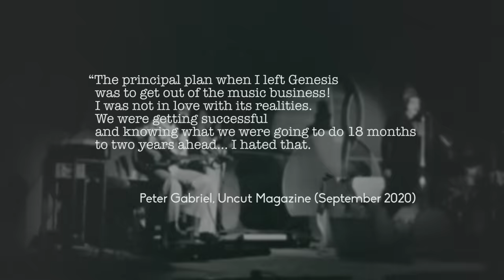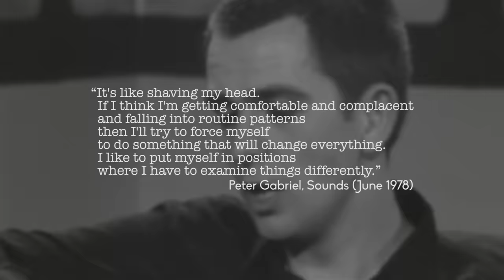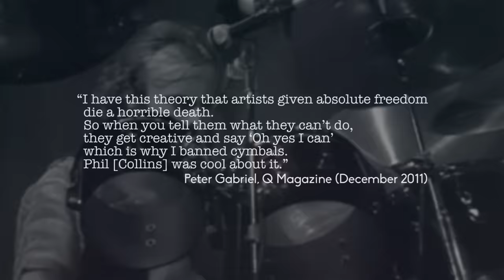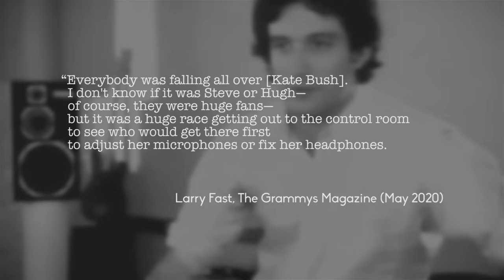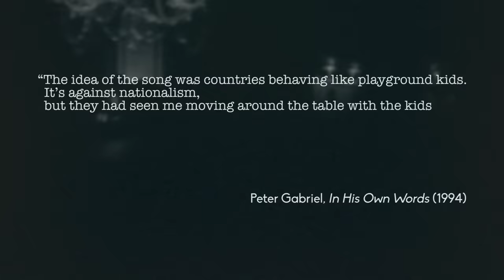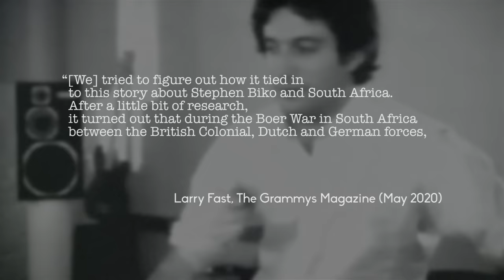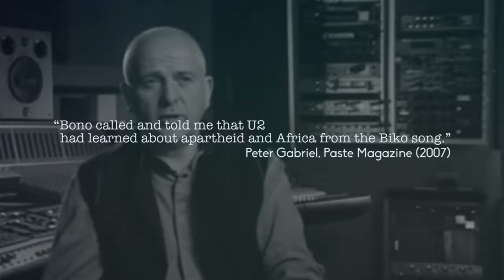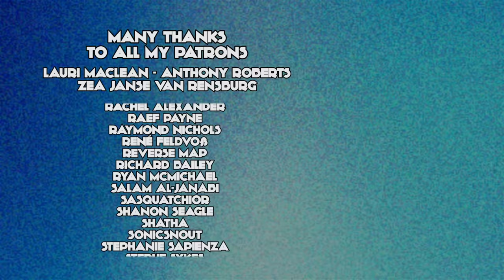Games Without Frontiers: When Peter Gabriel Went Political I New British Canon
Peter Gabriel has inhabited many roles. From a costumed prog poet in Genesis to a conservationist balladeer on the Wall-E soundtrack. However his run of self-titled albums are where he found himself as a musician.

On his third album in 1980, he took all the post punk, synth pop and world music happening around him and blended it into his twitchy lopsided art rock. Gabriel spun tales of mental health disarray and anthems of dissatisfaction, and, with help from a French game show and Kate Bush, whistled his way to one of his biggest hits. This is New British Canon and This is the Story of “Games Without Frontiers.”

Fact-checking and Additional Writing by Chad Van Wagner.

00:00 Introduction
00:44 Leaving Genesis & Taking a Leap of Faith
07:47 The Recording of Peter Gabriel 3
14:04 A One, Two, Four... - "Games Without Frontiers"
20:42 "Biko" - It Was Business as Usual
27:20 The Legacy & Influence of Peter Gabriel 3

Bibliography
Experiencing Peter Gabriel: A Listener's Companion by Durrell Bowman, 2016, Rowman & Littlefield
Without Frontiers: The Life and Music of Peter Gabriel by Daryl Easlea, 2013, Omnibus Press
Peter Gabriel: In His Words by Mick St Michael, 1994, Omnibus Press
The Story of... Peter Gabriel (2002) prod. Bill Welychka for MuchMoreMusic
Genesis - The Story So Far Documentary (1991) prod. Robert Sidaway
"Genesis: Peter Gabriel Talks" by Barbara Charone, NME, Oct 1973
"Peter Gabriel Quits Genesis" by Chris Welch, Melody Maker, Aug 1975
"Peter Gabriel: Behind Peter Gabriel's Mask" by Chris Welch, Melody Maker, Dec 1975
"The Ghost That Haunts Genesis" by Harry Doherty, Melody Maker, Feb 1976
"Peter Gabriel: Toronto Tales Of The Overkill Kid" by Barbara Charone, Sounds, Oct 1976
"The Re-Genesis Of Peter Gabriel" by Tony Stewart, NME, Oct 1977
"Peter Gabriel: Say Goodbye to the Bubble Creature" by Barbara Charone, Circus, Mar 1977
"Peter Gabriel: The Lamb Stands Up" by Barbara Charone, Sounds, Apr 1977
"Peter Gabriel" by Caroline Coon, Sounds, June 1978
"Mr. Clean: Peter Gabriel" by Phil Sutcliffe, Sounds, Jun 1980
"The Evolution Of Peter Gabriel – Why He Believes In Taking Risks With His Music" by Jim Sullivan, The Boston Globe, Jul 1980
"Gabriel on Gabriel or Man vs. Record" by Jim Sullivan, Trouser Press, Oct 1980
"Peter Gabriel: Don't Touch Me There" by Hugh Fielder, Sounds, Oct 1982
"Rhythm Of The Pete" by Richard Cook, NME, Oct 1982
"Peter Gabriel: Tales Of The Gold Monkey" by Phil Bell, Sounds, Oct 1983
"Peter Gabriel: Can I Get a Witness?" by Jay Sweet, Paste, Jun 2007
"Peter Gabriel 3: Melt 40 Years On" by Chris Roberts, The Quietus, Oct 2010
"An Invasion Of Privacy: Peter Gabriel Interviewed" by John Doran, The Quietus, Sep 2011
"Cash for questions: Peter Gabriel" by Mark Blake, Q Magazine, Dec 2011
"Peter Gabriel on 30 years of Womad – and mixing music with politics" by Dorian Lynskey, The Guardian, Jul 2012
"Genesis: 10 of the best" by Stevie Chick, The Guardian, Sep 2014
"Genesis interviewed: “We ended up as a three-piece because we had too many ideas for a five-piece…”" by Michael Bonne, Uncut, Sep 2015
"Peter Gabriel – 10 of the best" by John Doran, The Guardian, Nov 2016
"10 Reasons Peter Gabriel’s ‘Solsbury Hill’ Is One of the Greatest Songs of All Time" by Andrew Unterberger, Billboard, Feb 2017
"The 200 Best Albums of the 1980s 125" by Stephen Thomas Erlewine, Pitchfork, Sep 2018
"40 Years of ‘Melt’: Peter Gabriel’s catalytic third album" by Paul Pearson, Treble, May 2020
"No Self Control: An Oral History Of 'Peter Gabriel III'" by Ryan Reed, Grammys, May 2020
"Geopolitical Jams and No Cymbals: Peter Gabriel (3) at 40" by Jim Allen, Rock and Roll Globe, May 2020
"Peter Gabriel: Unmasked" by Michael Bonner, Uncut, Sep 2020
"Without Frontiers" by Graeme Thomson, Uncut, Sep 2020
"FEATURE: A PERFECT PARTNERSHIP: KATE BUSH ON PETER GABRIEL’S MELT" by Music Musings and Such, Jun 2021
"The stories of Peter Gabriel's solo albums, told by his collaborators" by Sid Smith, Prog Magazine, Jun 2022